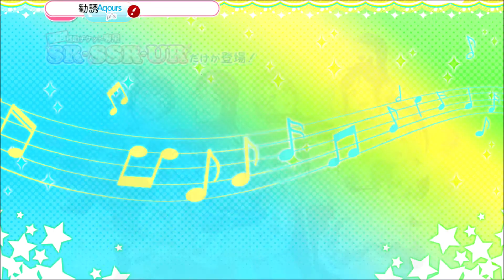Love Live! JP - Party UR Yoshiko and Dia - They're too beautiful!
Hi all, welcome (back) to my channel! 2021 also arrived on Love Live JP with a beautiful Party UR of Dia and Yoshiko/Yohane. So naturally I need to scout~

Scouting plans for Love Live JP: A new Dia UR + a video about my teams
Scouting plans for Love Live EN/WW: A new Dia UR + a video about my teams
Gacha plans for Fate/Grand Order: KingProtea, Kama, Reines & Luvia
Gacha plans for Puella Magi Madoka Magica Side Story Magia Record: Who knows, I'll just pull for a magical girl I like
Livestream schedule: No set schedule

Games I'm currently playing and streaming:
Fate/Grand Order

I’m sorry for my English, it is not my native language.

Please leave any feedback in the comments^^

Feel free to add me in the game :)
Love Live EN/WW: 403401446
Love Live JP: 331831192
Magia Record JP: fCtKCY5k
It would be nice of you to message me beforehand, so I can surely add you to my friend-list!